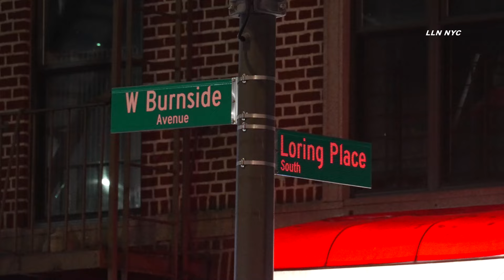30 y/o Man Fatally Shot in Bronx Part 1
On Wednesday, July 3, 2024, at approximately 2159 hours, police responded to a 911 call of an assault in progress at Loring Place and Burnside Avenue, within the confines of the 46 Precinct.  Upon arrival, police observed a 30-year-old male with multiple gunshot wounds about the body and a 19-year-old male with trauma to the head.  EMS responded to the location and transported both victims to Saint Barnabas Hospital.  The 19-year-old male is listed in stable condition.  The 30-year-old male succumbed to his injuries and was subsequently pronounced deceased by hospital staff.  There are no arrests, and the investigation remains ongoing.

The deceased has been identified as:

Cameron, Jonathan
30-year-old Male
Bronx, N.Y.

Instagram.com/loudlabsnyc
Youtube.com/loudlabsnewsnyc
Facebook.com/loudlabsnewsnyc
Twitter.com/loudlabsnyc